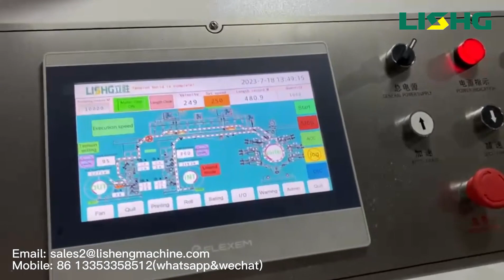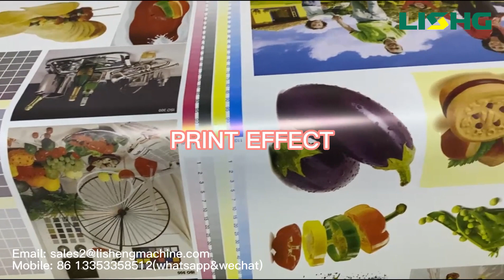YTD 61400, 6color CI type flexo print machine, breathfilm printing, max printing speed 250m/m.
Wenzhou Lisheng Printing&Packaging Machinery Co.,Ltd
Our machine is suitable for bopp, opp, pet, pvc, pe, hdpe, pu, kraft paper, thermal paper, coated paper, cup paper, cement bag, non woven fabric, spunbond, pp woven sack and so on

Add: chuangye road, wanquan town, pingyang county, wenzhou city, zhejiang, china